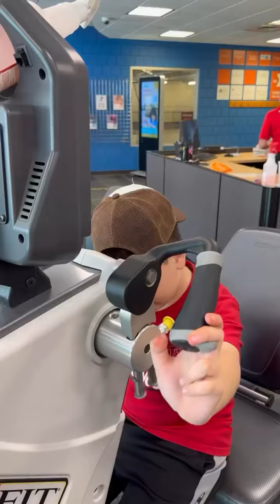8 de junio de 2023